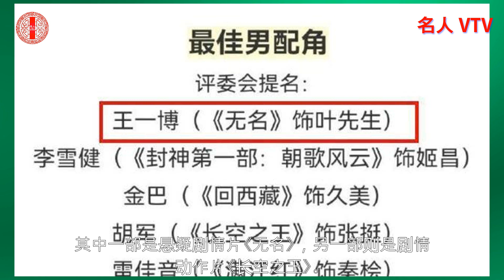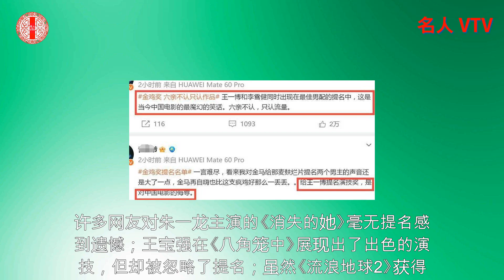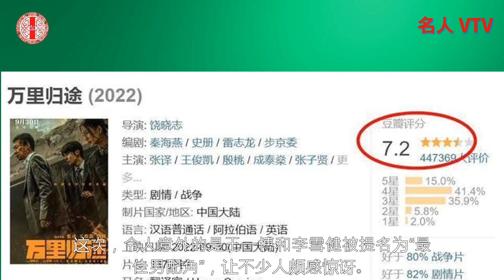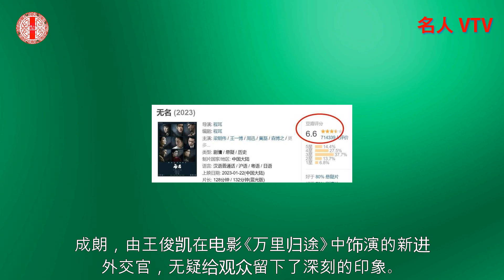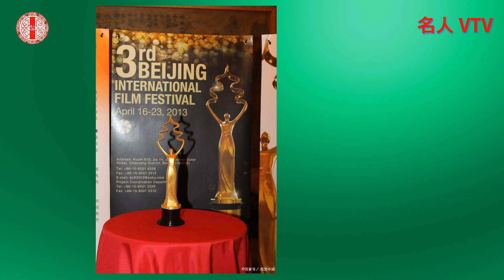第36届金鸡奖的八项提名结果公布，王一博竟成为其中的最大赢家 , 这一消息引起了网友的广泛关注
10月15日，第36届金鸡奖的八项提名结果公布，这一消息引起了网友的广泛关注。
令人意外的是，电影新人王一博竟成为其中的最大赢家，